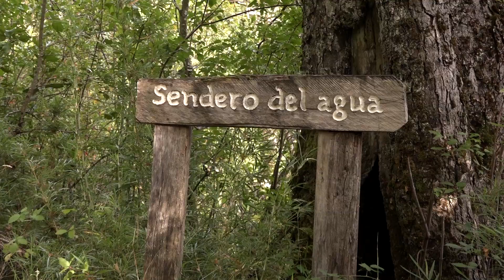Puerto Pirihueico Reencuentro con la naturaleza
Este vídeo trata de: Puerto Pirihueico Reencuentro con la naturaleza